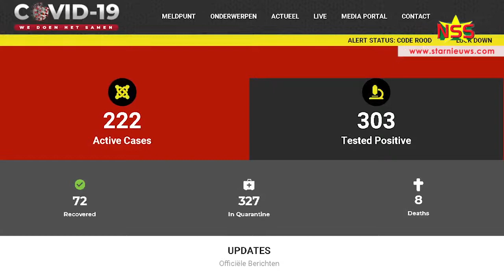Totale lockdown wordt opgeheven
StarNieuws Suriname

Om 5 uur zondagochtend wordt de beperking van de bewegingsvrijheid opgeheven. De nieuwe tijd gaat zondag 20.00 uur in en duurt tot 5.00 uur in de ochtend. Enkele maatregelen worden versoepeld.